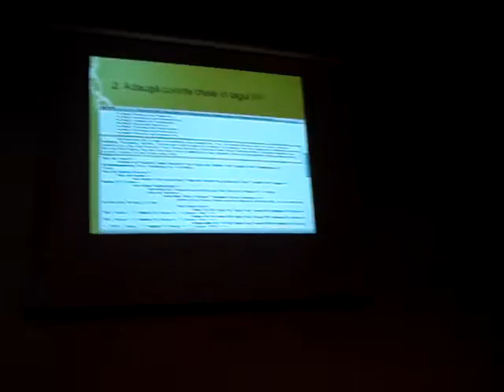2010.07.24 Olivian BREDA - 10 sfaturi legate de constructia unui website SEO-friendly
Olivian BREDA a susținut o prezentare pe tema "10 sfaturi legate de construcția unui website SEO-friendly" la Orange Concept Store București, în data de 24 iulie 2010. Detalii pe